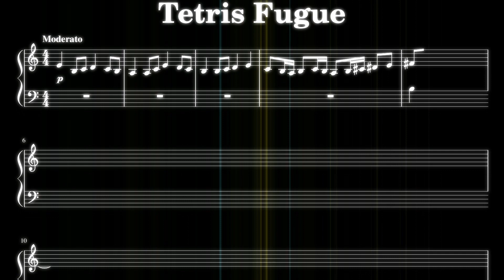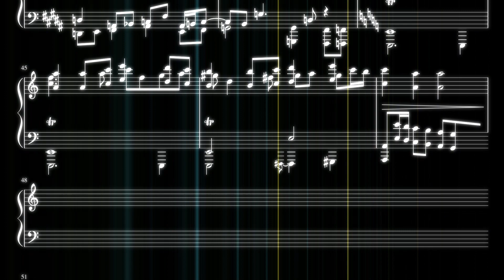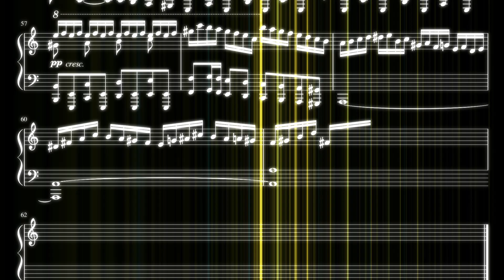[ASM] if the Tetris Theme was a 4 voice fugue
ASM Animated Sheet Music
Tetris Theme
Fugue